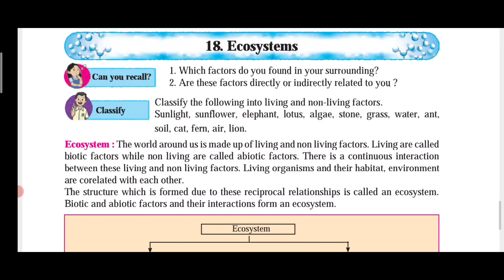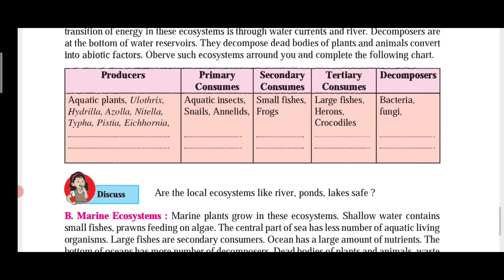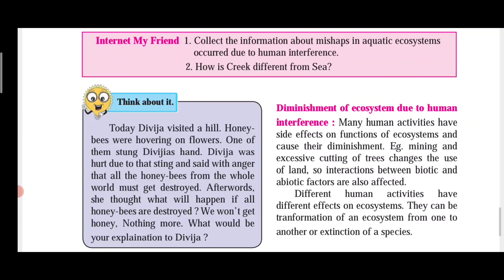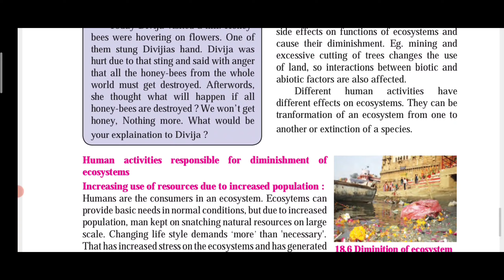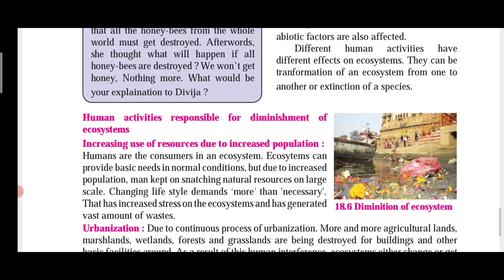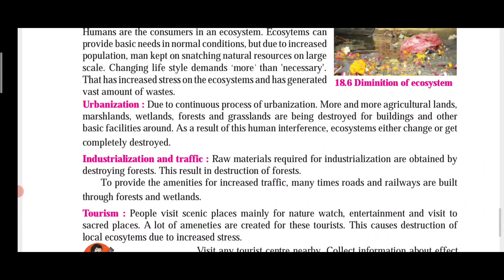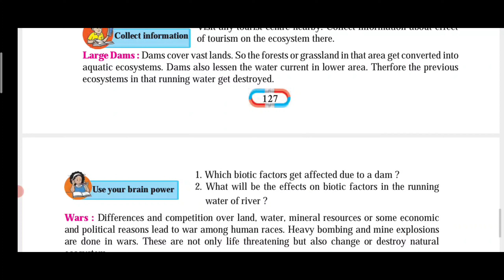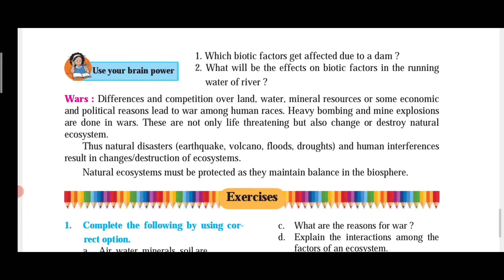Class 8 General Science Lesson 18 Ecosystem Part 3